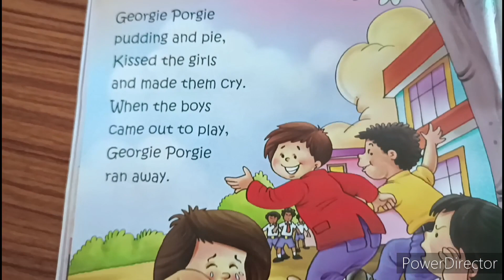Georgie Porgie rhymes.